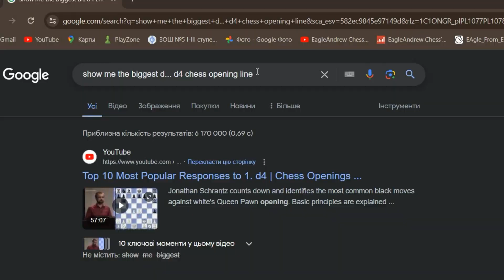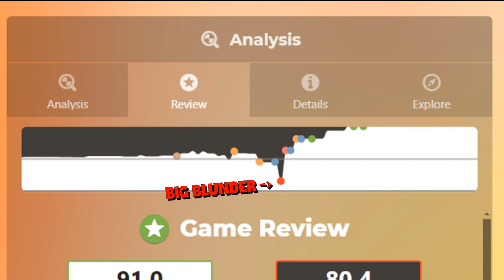"PERFECT" Chess Game By ChatGPT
Thanky for checking my stuff ;)
As you can understand, the game is not perfect, like the video is :)